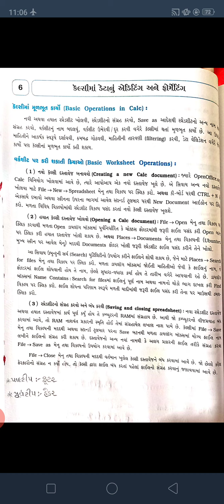ધોરણ ૧૦ કમ્પ્યુટર પાઠ ૬ ભાગ ૧ સેમ ૧